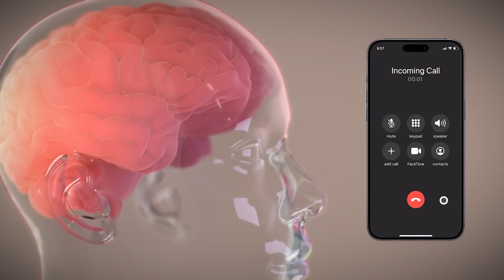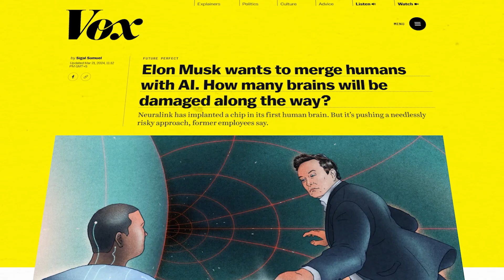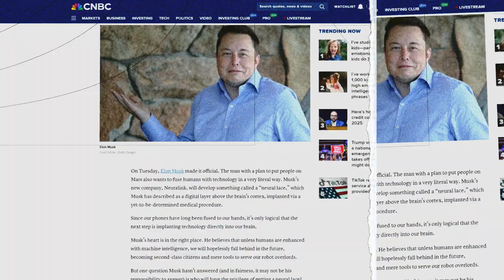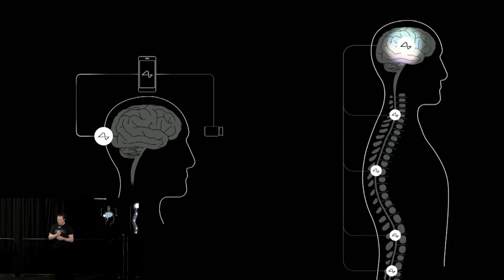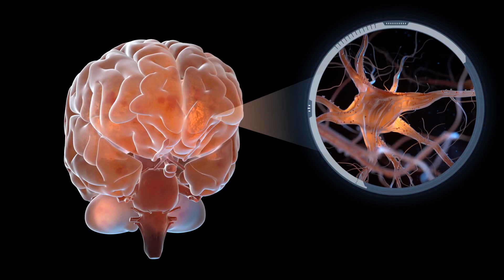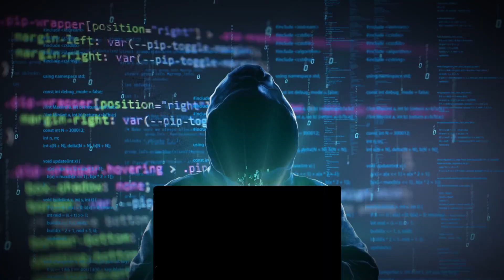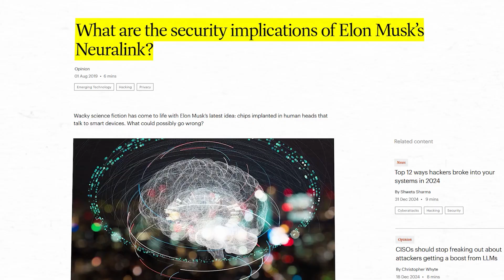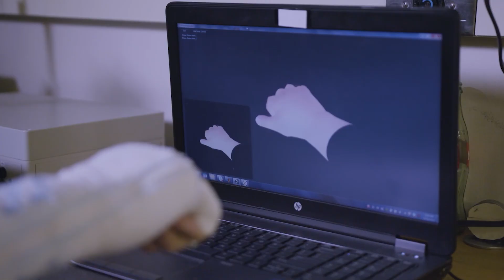I Spent 30 Days Researching Neuralink Here's What I Learned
🌟 Neuralink Explained: Elon Musk’s Plan to Merge Humans & AI 🤖 | Revolutionary or Risky?

🔍 Imagine controlling your phone, car, or even learning new skills... with just your thoughts! Elon Musk’s Neuralink aims to revolutionize the way we connect with technology, cure neurological diseases, and even enhance human capabilities. But is this groundbreaking innovation a dream come true or a potential nightmare? 🚨

In this video, we dive deep into Neuralink’s science, real-world applications, and ethical dilemmas:
✅ How Neuralink works 🧠
✅ The medical breakthroughs it promises 🏥
✅ Elon Musk’s vision of merging humans with AI 🤖
✅ The risks—privacy, inequality, and even thought control ⚠️

⚡ Could Neuralink transform humanity for the better, or are we on the brink of creating a dystopian future? Join us as we explore the possibilities, challenges, and future implications of this controversial technology.

💬 What’s your take? Is Neuralink the future or a Pandora’s box?